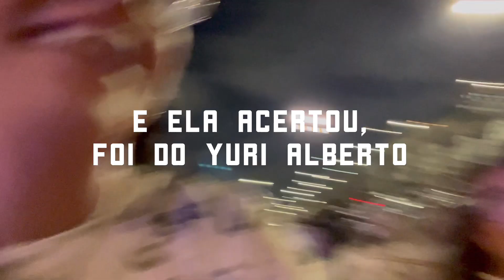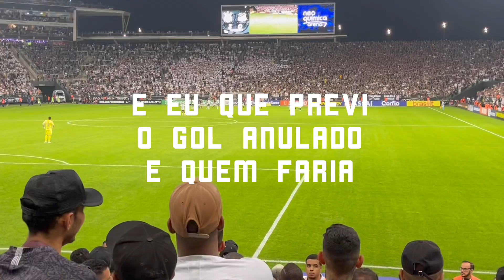CORINTHIANS DE VOLTA EM CASA! VLOG CORINTHIANS X ÁGUA SANTA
Finalmente de volta a neo quimica arena para realmente começar a temporada 2023, que saudades, ein?
Corinthians enfrentou o água santa pelo paulistão e ganhou de 3x0, com dois gols do nosso querido Calvo Guedes e um do mozão Yuri Alberto.

Me chamo Maria Carolina, sou Corinthiana doente apaixonada, desde 2021 indo em todos os jogos possíveis do Corinthians, quem me acompanhou no jogo e aparece no vlog é a Monahra que ta comigo nesse corre também, tão apaixonada pelo Corinthians quanto eu.

Esse é meu primeiro vlog aqui pro youtube e vim mostrar um pouco da nossa visão de um jogo no setor sul da arena. Espero que gostem ❤️

Adoro criticar o Corinthians no Twitter

Siga a Monahra, a kinga ama criticar o guedes

Até o próximo jogo!